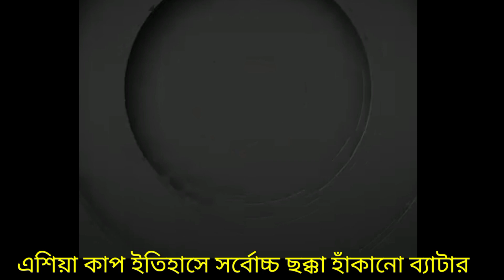এশিয়া কাপ ইতিহাসের সর্বোচ্চ ছক্কা মারা ব্যাটার।Asia Cup News.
এশিয়া কাপ ইতিহাসের সর্বোচ্চ ছক্কা মারা বেটারদের তালিকা।

আপনি যদি নিয়মিত খেলার ভিডিও বা খেলার নিউজ ভিডিও দেখতে পছন্দ করেন তাহলে আমাদের চ্যানেলটি অবশ্যই সাবস্ক্রাইব করে পাশে থাকা বেল আইকনটি বাজিয়ে রাখুন ভিডিও বা খেলার ভিডিও প্রতিনিয়ত পাওয়ার জন্য।
এবং ভিডিওটি দেখে যদি আপনার ভালো লাগে তাহলে আমার চ্যানেলটি একবার ঘুরে আসবেন এবং চ্যানেলের প্রত্যেকটি ভিডিও একবার করে দেখবেন আশা করছি আপনার প্রত্যেকটি ভিডিও ভালো লাগবে।
আর যদি সত্যিই ভিডিওগুলা ভালো লেগে যায় তাহলে আমাদের ভিডিওগুলোতে একটি করে লাইক একটি করে কমেন্ট এবং ভিডিওটি শেয়ার করে অন্যদের দেখার সুযোগ করে দেবেন।

You can use the following text in your video or in video description,